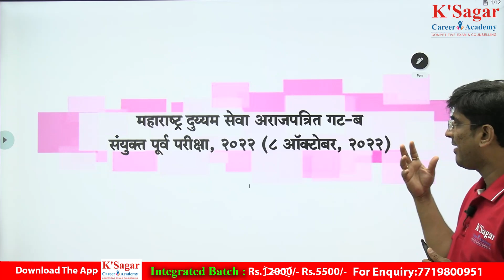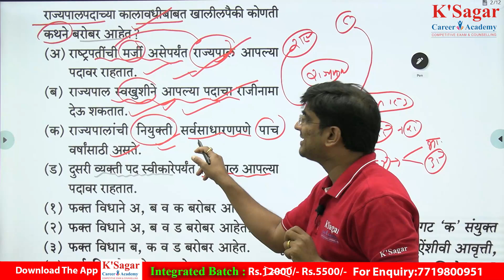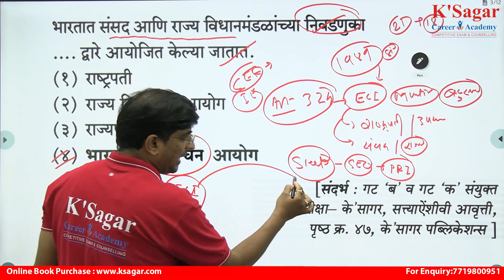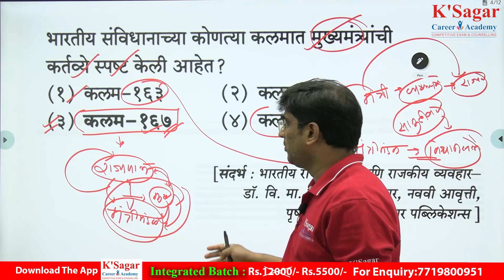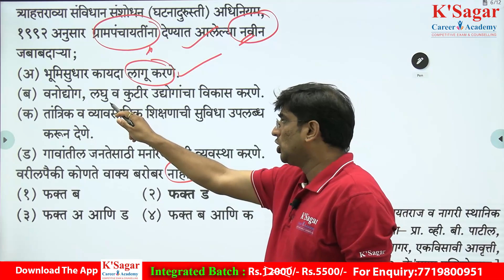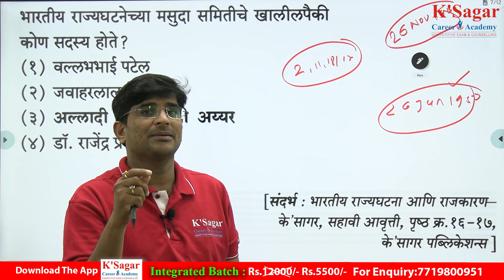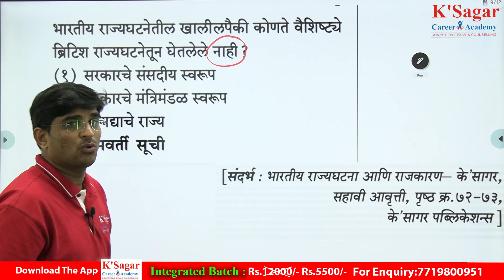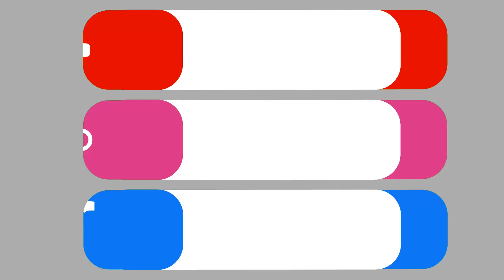पहिल्यांदाच प्रश्न कुठून येतात ते..भारतीय राज्यव्यवस्था व राजकारण Adv.Bodkhe sir KsagarCareerAcademy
भारतीय राज्यव्यवस्था व राजकारण ॲड. सुधीर बोडखे सर
के सागर करिअर अकॅडमी MPSC

ऑनलाइन बॅचेस वर 50-54 टक्के सवलत.

1) संयुक्त पूर्व गट ब व क परीक्षा 2024 संपूर्ण इतिहास 2000/- नाही 995/- फक्त
2) राज्यसेवा पूर्व परीक्षा 2024
2500/- नाही 1250/- फक्त
3)इतर सर्व स्पर्धा परीक्षांसाठी उपयुक्त

Integrated Pre Exam Batch संयुक्त पूर्व परीक्षा 2024 गट ब व गट क
12,000/- नाही 5,500/- फक्त

ॲप लिंक-

मार्गदर्शक- ॲड. सुधीर बोडखे सर

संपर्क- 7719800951